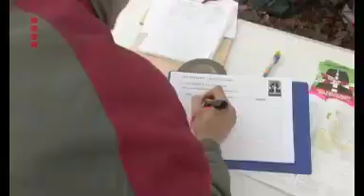Klimcursus tegen snelweg Amelisweerd (RTV Utrecht)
Workshop boomklimmen in Amelisweerd tegen kap van het bos voor de aanleg van een snelweg. Zondag 25 januari 2009. Bron: RTV Utrecht, U Vandaag. Uitzending 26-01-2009.